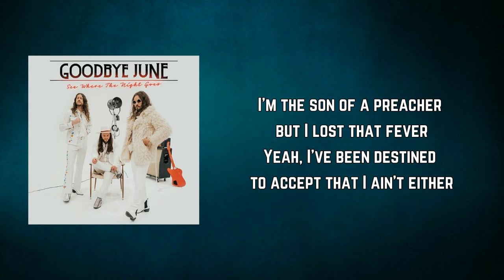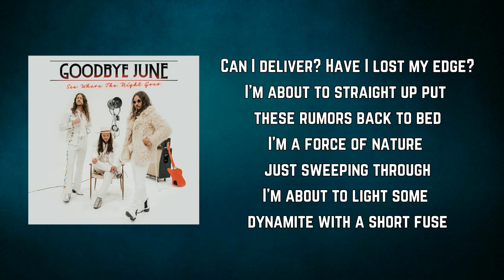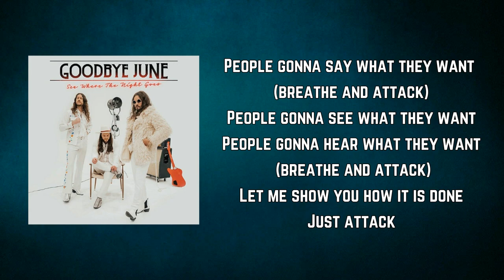Goodbye June - Breathe And Attack (Lyrics)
Breathe And Attack Lyrics:

Breathe and attack
It's as easy as that
Breathe and attack

I was born on the river, raised by the rocks
Moved to the city and it gave me culture shock
I'm the son of a preacher but I lost that fever
Yeah, I've been destined to accept that I ain't either

People gonna say what they want (breathe and attack)
People gonna see what they want (breathe and attack)
People gonna hear what they want (breathe and attack)
Let me show you how it is done
Just breathe and attack

Can I deliver? Have I lost my edge?
I'm about to straight up put these rumors back to bed
I'm a force of nature just sweeping through
I'm about to light some dynamite with a short fuse

People gonna see what they want
Just attack